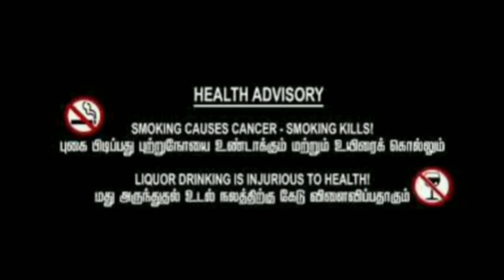குழுமாயி அம்மன் குட்டிக்குடி விழா